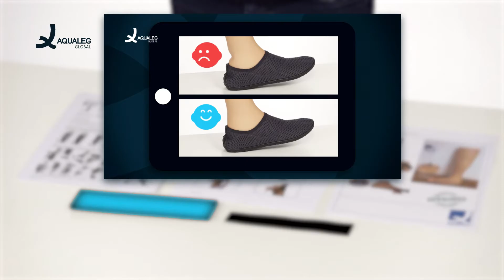SOFT SHELL PROTECTOR Installation Video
Complete installation video of the Soft Shell Protector on a below knee prosthesis.